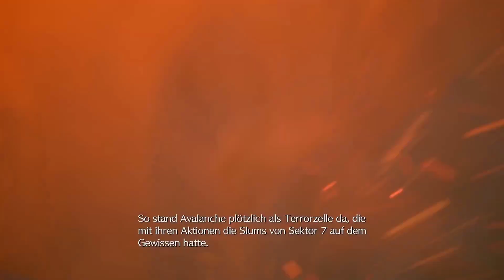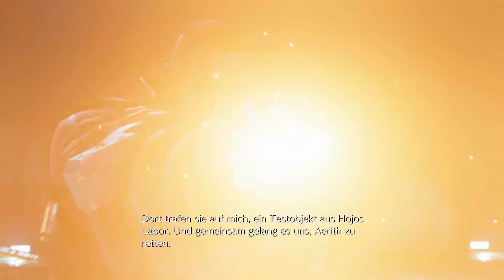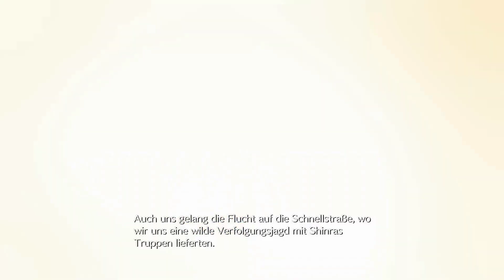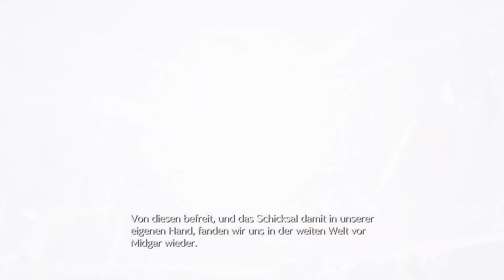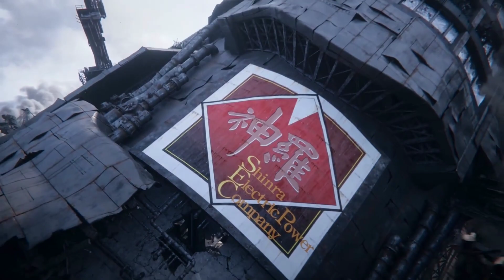Final Fantasy VII Rebirth 001 - Mit Rückblick in Rebirth starten - Let's Play Deutsch Gameplay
Square Enix© Creative Business Unit I©
In den ersten beiden Streams ist der Ton hier leider noch sehr schlecht. Das Spiel überlagert meine Stimme die meiste Zeit, das wird aber spätestens im 3. Stream wesentlich besser :)